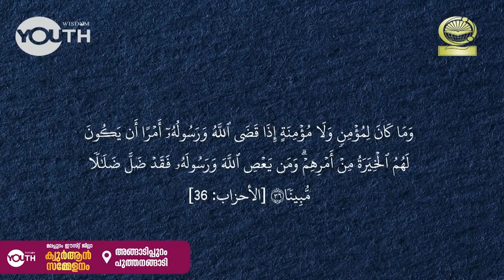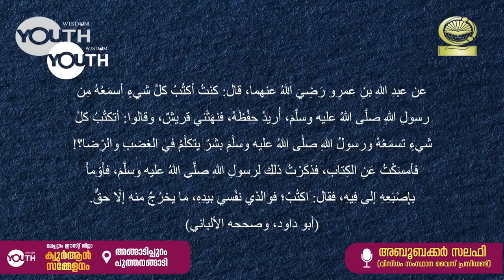ഹദീസ് പ്രമാണം വിശ്വാസിയുടെ നിലപാട് | അബൂബക്കർ സലഫി | Aboobacker Salafi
ഹദീഥ് പ്രമാണം വിശ്വാസിയുടെ നിലപാട്

നബി (സ)യുടെ വാക്കും,പ്രവൃത്തിയും, അംഗീകാരവും,തിരുചര്യകളുമാണ് ഹദീഥ് എന്നു പറയുന്നത്.
ഒന്നാം പ്രമാണമായ വിശുദ്ധ ഖുർആനിന്റെ വ്യാഖ്യാനം കൂടിയാണത്.
നബി (സ) ജീവിച്ചിരുന്നപ്പോൾ അദ്ദേഹത്തിന്റെ ജീവിത ചര്യകളെ ഒപ്പിയെടുത്ത സ്വഹാബികൾ ആ തിരു സുന്നത്തിനെ മറ്റുള്ളവരിലേക്ക് പകർന്നിരുന്നു.അപ്രകാരം തലമുറകളാൽ കൈമാറ്റം ചെയ്യപ്പെട്ട 2-ാം പ്രമാണമായ ഹദീഥിനെ യുക്തിയുടെ അടിസ്ഥാനത്തിൽ തള്ളികളയേണ്ടവരല്ല വിശ്വാസി. മറിച്ച് പ്രമാണങ്ങളെ അടിസ്ഥാനാമാക്കി കൊണ്ട് കാര്യങ്ങളെ ചിന്തിച്ചു മനസിലാക്കുകയാണ് വേണ്ടത്.

കൂടുതൽ പോസ്റ്റുകൾ ലഭിക്കാൻ
ഗ്രൂപ്പിൽ ജോയിൻ ചെയ്യുക :

kerala | malayalam islamic speech | slam | islam in kerala | islam kerala | malayalam islamic
videos | islamic speech in malayalam | kerala islamic news | wisdom islamic conference |
wisdom islamic organization | wisdom sammelanam | wisdom adarsha sammelanam | wisdom
youth | wisdom students | latest malayalam islamic speech | islamic conference | wisdom
profcon | islamic song | wisdom global tv | islamika prabhashanam | Wisdom Media | islahi |
wisdom kerala | mujahid | knm | mujahid kerala | mujahid speech | mujahid history | mujahid
balussery | sunni mujahid mugamugam | samastha munjahid | sunni mujahid samvadam |
samastha | hussain salafi | salafi | salafi speech | hussain salafi speech | hussain salafi latest
speech | islamic speech malayalam hussain salafi | anti samastha | mathaprasangam |
hussainsalafipage | sneha samvatham | keralam | ek usthad | super islamic speech malayalam |
islamic speech live | islamic speech videos | latest islamic speech in malayalam | islamic speech
malayalam mp3 | malayalam islamic classes | new malayalam islamic speech | Haris bin saleem